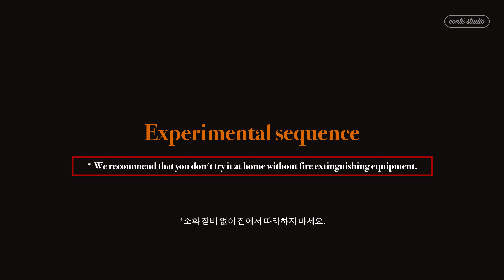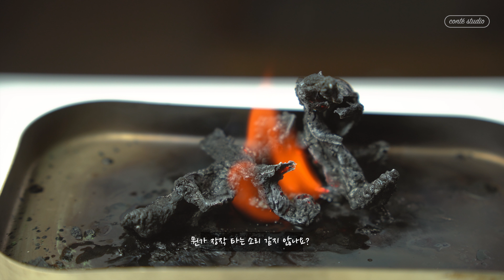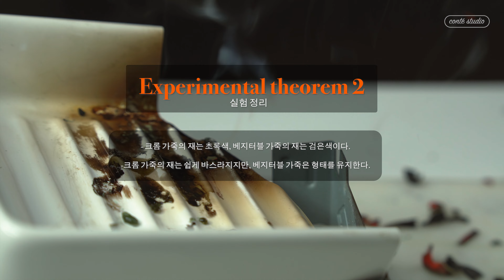진짜 천연 가죽은 불에 타지 않는다?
영상에 대한 피드백은 언제든지 환영합니다😍

- 문의 ㅣ contact
Kakao plus : contestudio